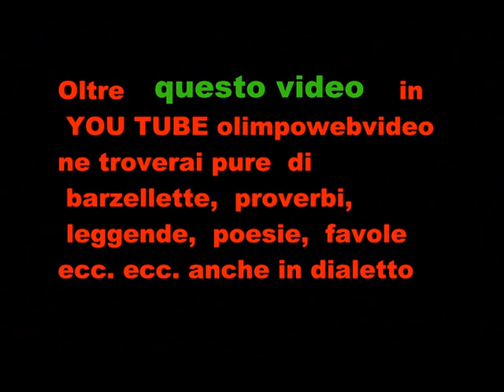GRUPPO CINOFILO ARGO IN SIMULAZIONE RICERCA PERSONE.wmv